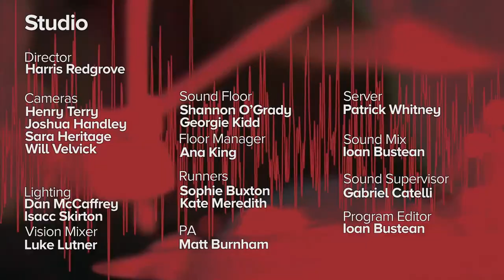Quays Sessions: Ask My Bull